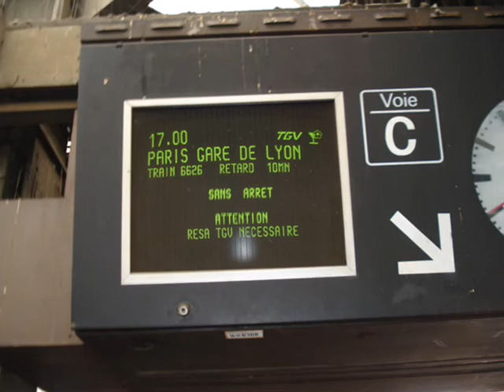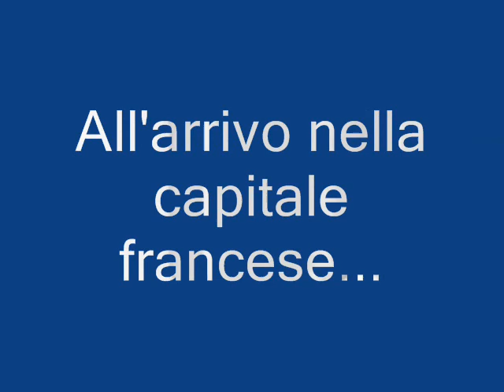Treno TGV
Il viaggio da Lione a Parigi. :)